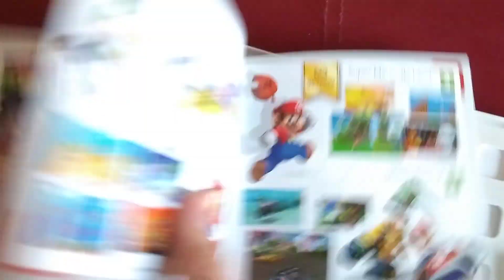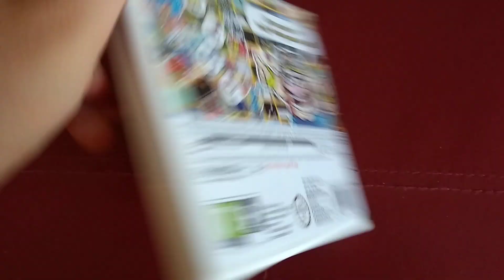WarioWare Gold Unboxing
Here is my unboxing of the new game WarioWare Gold for 3DS enjoy!